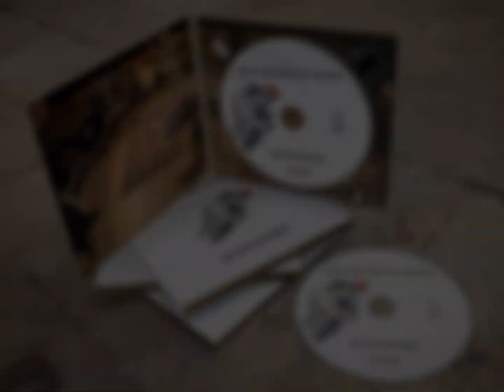Vincen Vieraana: Ben Granfelt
Uuden levyn juuri julkaissut Ben Granfelt soittaa illalla Henry's Pubin perinteikkäällä lavalla. Sitä ennen bändin kanssa syömään. Ja sitä ennen pieni jutustelu Vincen kanssa. Puhelimet tosin saattaa aiheuttaa komplikaatioita.